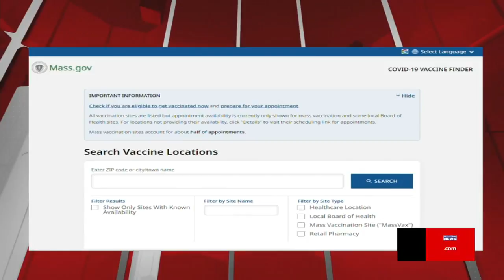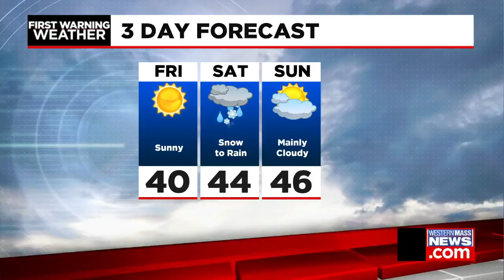Thursday afternoon news update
In this update, the next round of COVID-19 vaccine appointments in the state went online this morning, but most of them were booked within a matter of a few hours. Gov. Charlie Baker announced this afternoon that the state will move forward to Phase 3 Step 2 of the reopening plan this upcoming March 1, with more than a dozen industries allowed to reopen. First Warning Meteorologist Janna Brown says to expect diminishing winds with colder temperatures on the way for Friday.